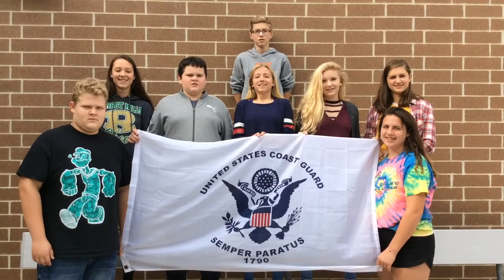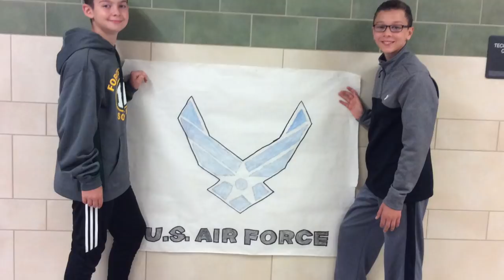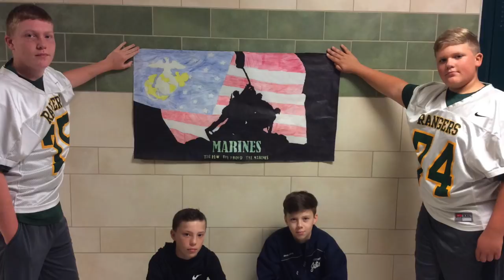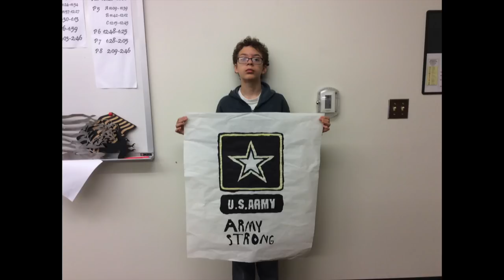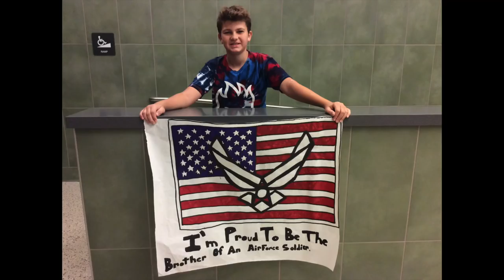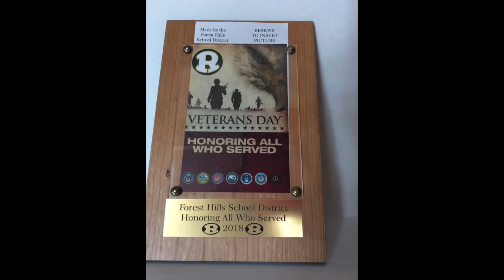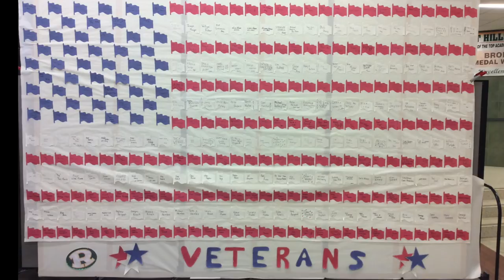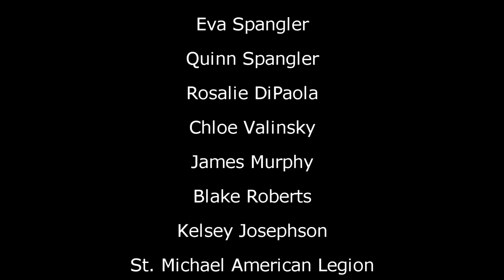Forest Hills Junior-Senior High School Veterans Day Program 2018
The Forest Hills School District is proud to present the Forest Hills Junior-Senior High School Veterans Day Program recorded live on Friday, November 9, 2018 in Sidman, PA.  This ceremony honored our military veterans in the beautiful Forest Hills Junior-Senior High School Gymnasium.